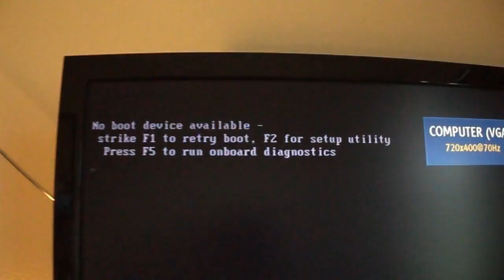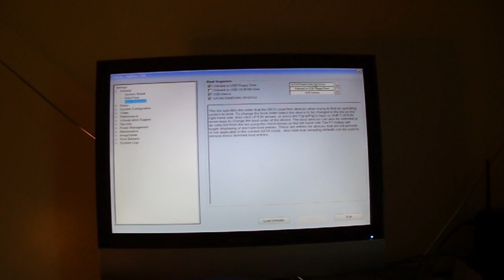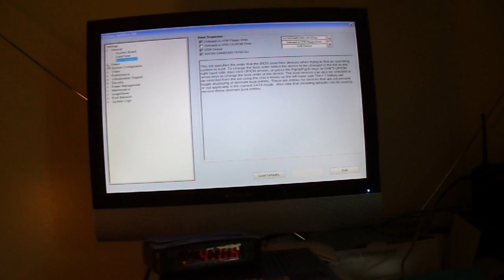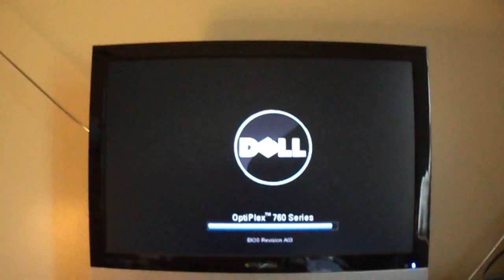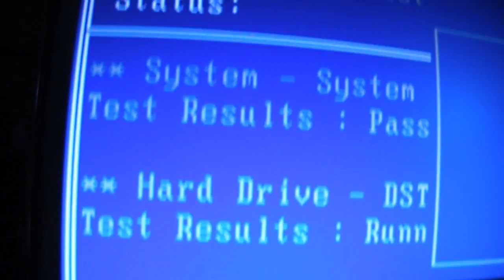"No Boot Device Available" on Dell Optiplex GX520 and 760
UPDATE:  I have since fixed my issue.  The Hard Drives were both in good shape.  But my company did in fact do a format on both drives before I took them home, so basically there was no OS on either HD.  I did a fresh install of VIsta on the 760, and used the HD from the GX520 as a 2nd HD, just for storage.  It all works fine now.

If you have any questions, please ask and I will gladly help.